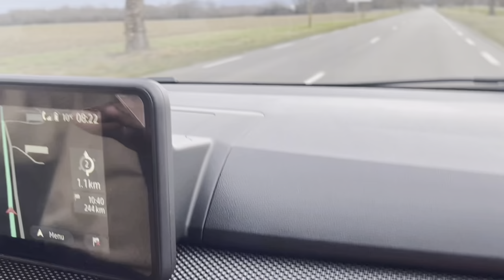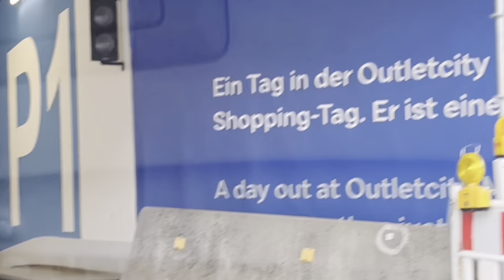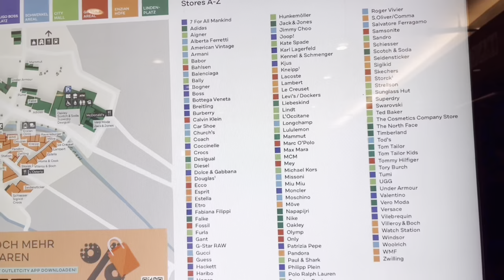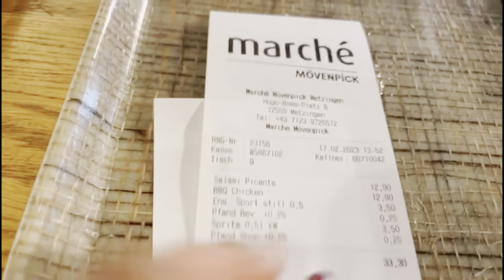VLOG METZINGEN OUTLET IN GERMANY🇩🇪 :Viewing luxury stores,Shopping,Lunch +Early birthday present.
Hello loves welcome back ,I hope you enjoy this video .Sorry I wasn’t able to talk through it and explain everything in detail …next time I’ll do better .Please feel free to subscribe,comment ,like and share ❤️.Bye ,love you …..Bisous ❤️.